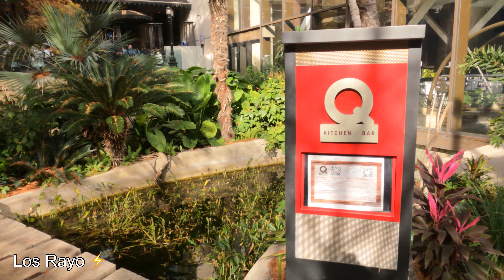River Walk San Antonio Turisteando Texas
Y bueno pues ha estado haciendo mucho frío en Texas…

Pero una caminadita por ahí no se le puede negar a nadie, así que apenas salió el solecito y salimos a dar una vuelta por las calles de uno de nuestros lugares favoritos.

Los restaurantes en San Antonio tienen excelentes precios, así que no duden en salir para allá que realmente no gastarán mucho.

Espero y les guste y les de una clara idea de cómo está todo en San Antonio River walk y que pronto salgan a dar un paseo.

Diviértanse !!!

Los Rayo ⚡️